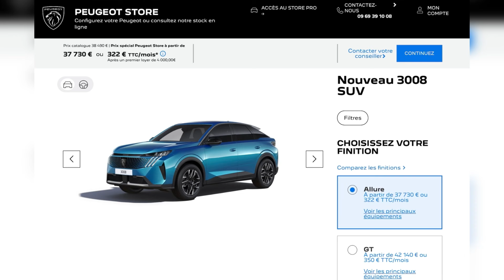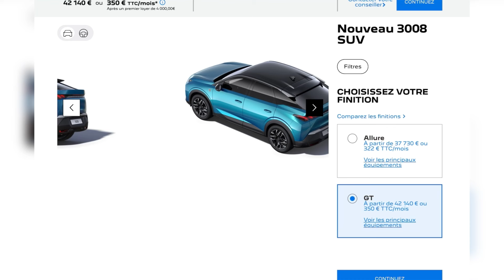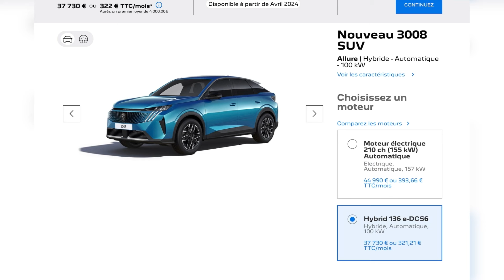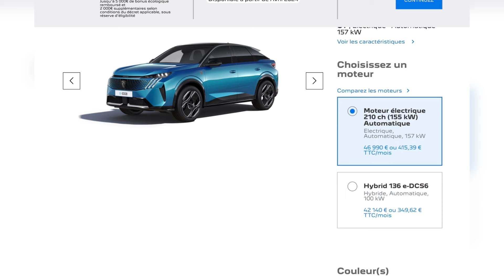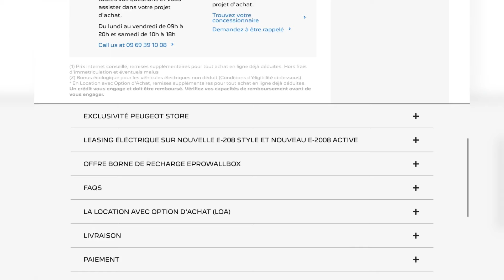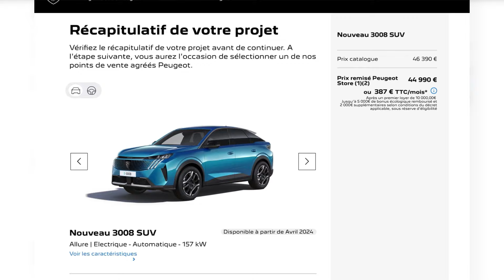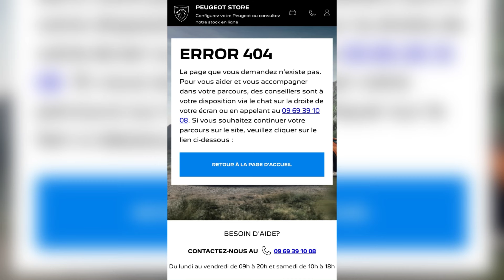Avant qu’il affiche ERROR 404 🚨 J’ai réussi à configurer le 3008 de chez Peugeot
💡 PARRAINAGE TESLA (t’offre 250 € sur Model Y S X & m’offre 7.500 points)